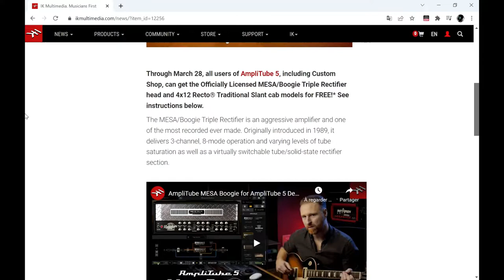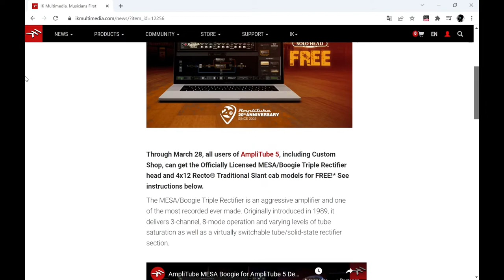FREE MESA Boogie Triple Rectifier Amp Head by Ik Multimedia